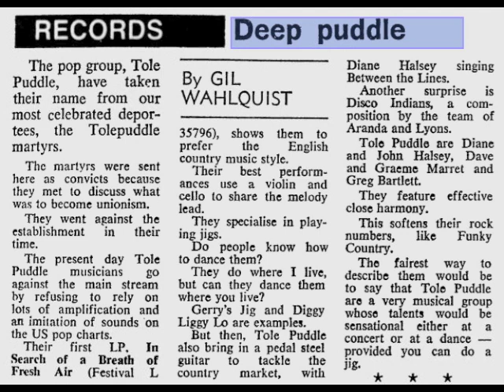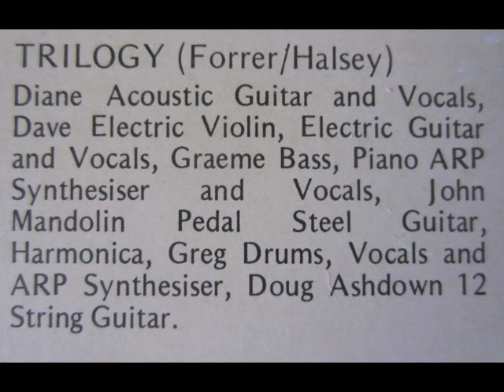Tole Puddle : Trilogy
A track from their only LP "In Search Of A Breath Of Fresh Air", produced by Jimmy Stewart and Doug Ashdown for the short-lived Billingsgate label (probably on Interfusion in NZ).  Tole Puddle had released a few earlier singles in their home country of New Zealand but had re-located to Australia by the time of this LP's release in 1976.

Unfortunately, a) the lyrics for this particular track had to be hastily re-written before recording, as the original words were based on Lord Of The Rings and copyright issues were problematic, and b) the band underwent a line-up change on the day of the album's release, just prior to a national tour of Australia.  At this point, they changed their style from the English folk / Steeleye Span influenced music of the LP to a more American country-rock style.  No more recordings were forthcoming.

Band members on this recording were Diane Halsey, John Halsey, Dave Marett, Graeme Marret and Greg Bartlett.